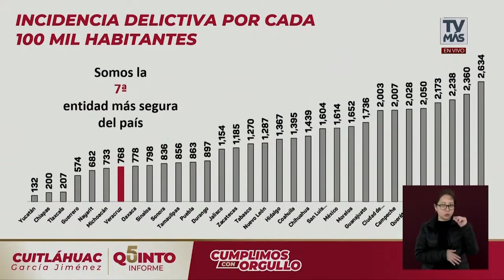Robos a casa-habitación, delito auspiciado por la impunidad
2 mil 455 familias fueron víctimas de robos a casa-habitación entre enero y octubre de 2023 en la entidad veracruzana.
 A pesar de que algunas familias equipan sus viviendas con costosos sistemas de seguridad, los delincuentes cada vez se muestran más cínicos e indiferentes ante cualquier evidencia que pudiera influir en su captura.